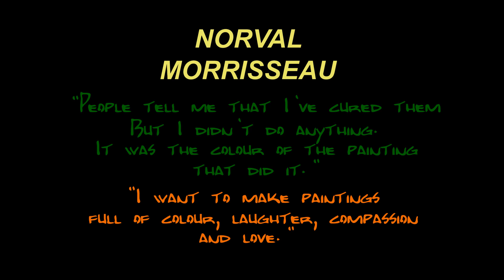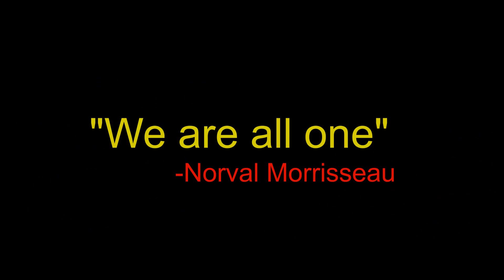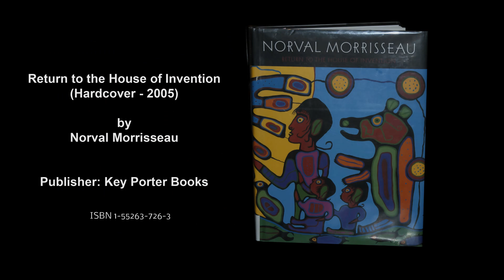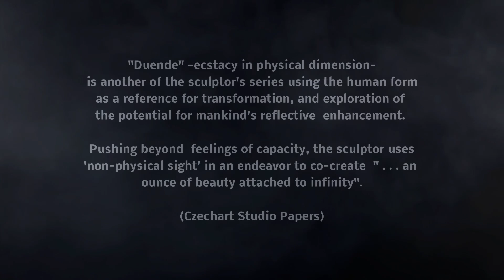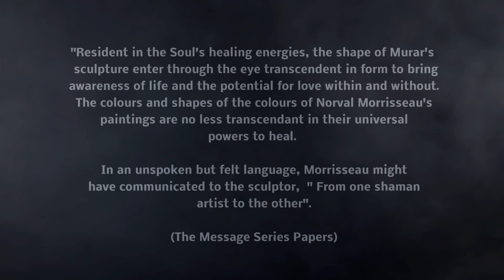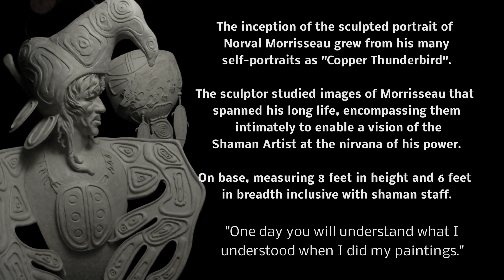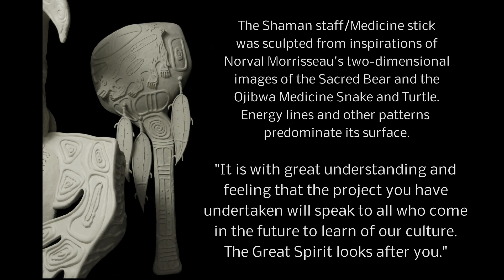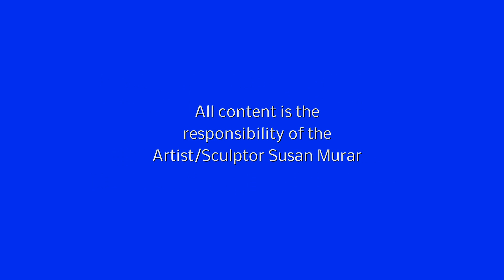Norval Morrisseau Portrait by Susan Murar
The esteemed Canadian artist-Sculptor Murar, cum laude BA, MFA, OCAD U has represented Canada in North American and European juried exhibitions which includes: Berkeley, California// Smithsonian Institution, Washington D.C.// Tampa Museum of Art, Florida// New York City// Santa Fe, New Mexico// Colorado Springs, Colorado// Stockholm, Sweden// North Central Washington Museum, Wenatchee Washington// Le Palais Medici-Ricarrdi, Florance Italy// Finland// Camelford, England// De Moine, Iowa// and Toledo Museum of Art, Ohio among others.

Murar's work has been exhibited extensively in Ontario, Canada and included in permanent collections such as the Library and Archives of Canada, Gatineau, Quebec (Preservation Facility, Documentary Permanent Art Collection)// Stratford Shakespeare Festival (Festival Theatre and Archives)// Home Children of Canada and in Alberta, Canada at the University of Calgary, Special Collections fonds of the American Poet William Robert Leach.

Murar works from Czechart Studio in Stratford, Ontario, Canada.